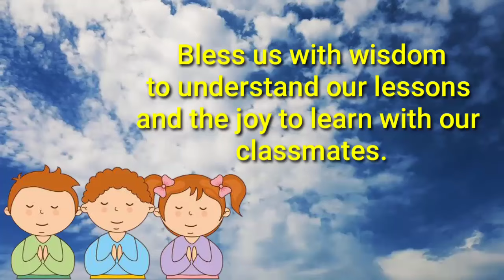Opening Prayer/ for Classroom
You can use this video for your online class.